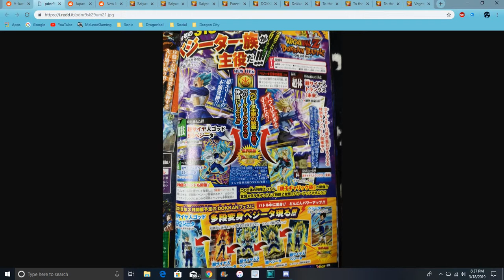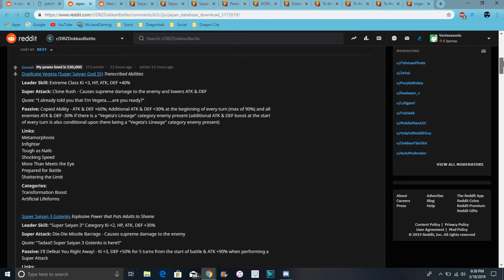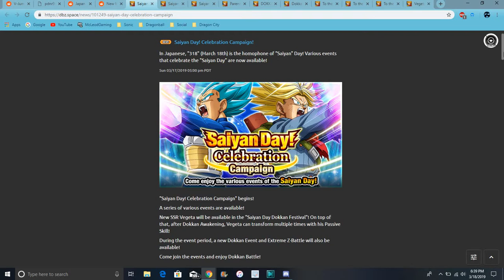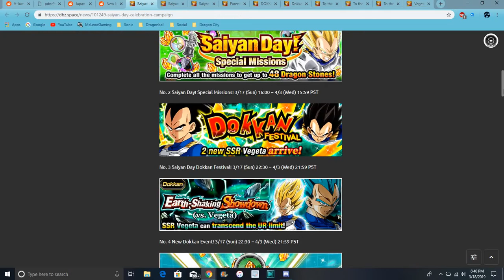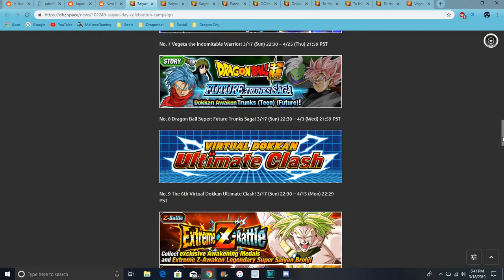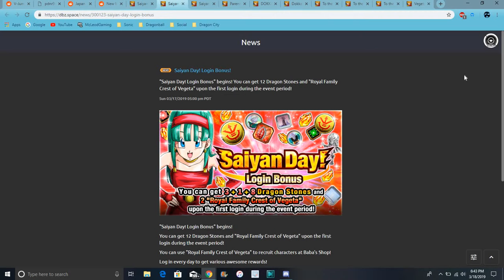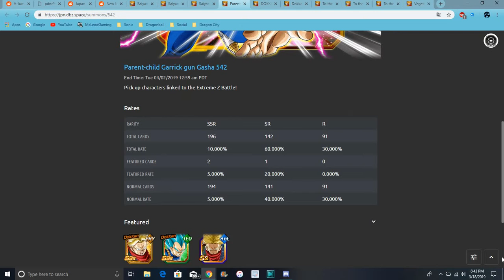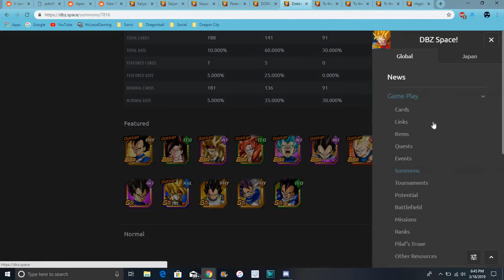All Saiyan Info Is Here New Transforing Vegeta Summons, Events, & More DBZ Dokkan Battle